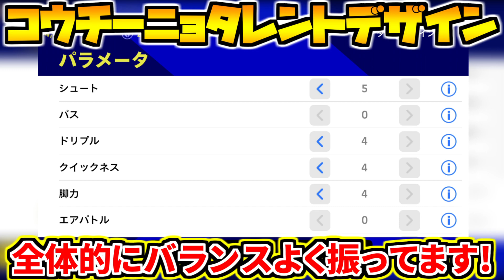【W杯こぼれ拾ってコウチーニョ級ミドルコンカ!!!】星5指名契約コウチーニョ使用！絶大な人気を誇るドリブラーのゴラッソ祭り！【eFootball2022アプリ】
伝説のあの位置からコントロールカーブ🔥
こぼれは拾ってないけどコウチーニョおおおおおおおおおおお！！！さらに止まっているボールをコウチーニョおおおおおおも！！！

指名契約権から獲得可能なコウチーニョをラスト1枚の星5指名契約権使って獲得しました！
コメント欄でも要望多かったコウチーニョ最高のゴール連発してくれました！